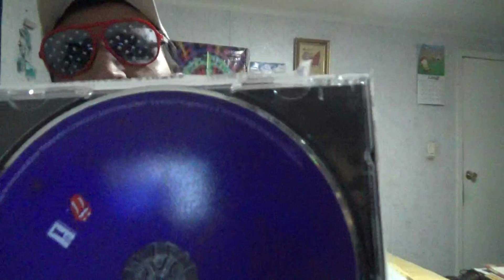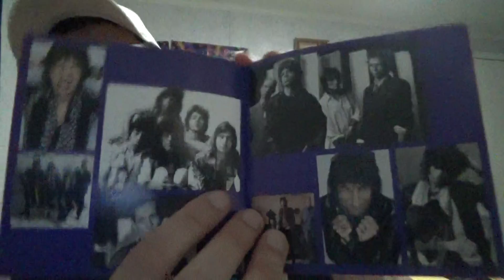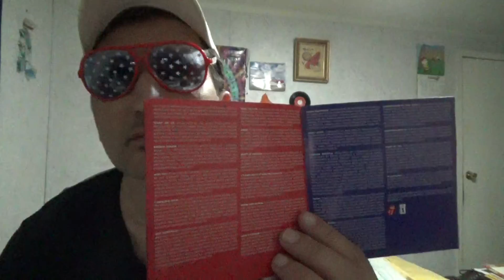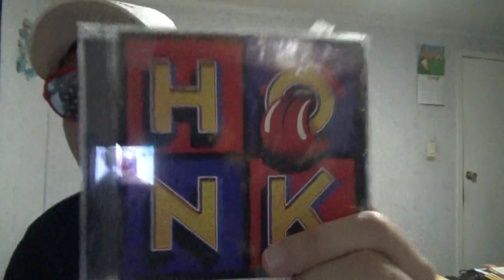The Rolling Stones Honk ( single cd version opening )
hey everyone  check out this single cd version of the Rolling Stones new collection  called    Honk  , thank you all for watching , i know its only Rock n Roll but i like it   Peace